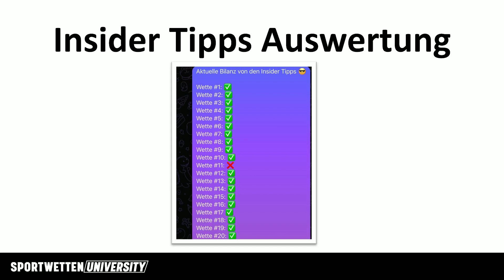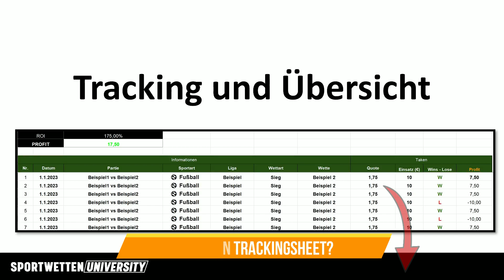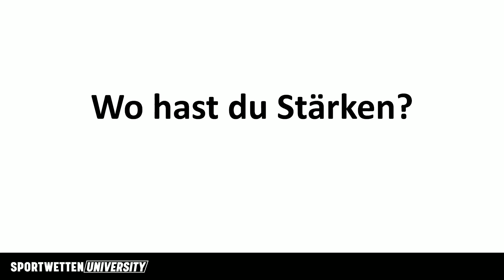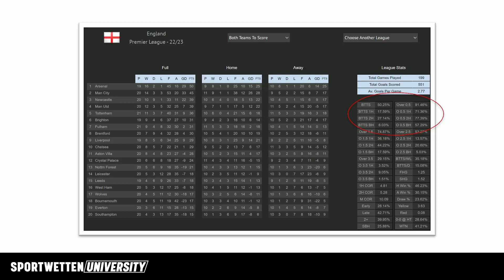Sportwetten Tipps und Tricks für Anfänger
▬ Kostenloses Sportwetten-Webinar: ▬

Über dieses Video:
In diesem Sportwetten Video zeige ich dir Sportwetten Tipps und Tricks für 2023. Als ich selber mit Sportwetten gestartet habe hatte ich genau diese Frage: Wie funktionieren Sportwetten und welche Sportwetten Tipps und Tricks gibt es für Anfänger! Der erste Sportwetten Tipp ist, das ich nicht mit Wetteinsätzen starten würde. Der zweite Sportwetten Tipp und Trick ist, das ich auf bestimmte Sportarten schauen würde, wo ich die Sportart selber verstehe und der dritte Sportwetten Tipp und Trick ist, das ich eine Sportwetten Strategie suchen würde bzw. anhand von Statistiken mir ein ersten Überblick verschaffen würde. In meinem neuen Sportwetten Video gibt es noch weitere Sportwetten Tipps bzw. Sportwetten Strategien.
Welche Sportwetten Strategien gibt es? Welche Sportwetten Tipps und Tricks gibt es für Anfänger? Ist es möglich mit Sportwetten Gewinn zu machen?
Diese Fragen kläre ich in dem Sportwetten Video!

Über diesen Kanal:
Die Sportwetten University existiert seit 2019 und hat seit dem wöchentlich neue Sportwetten Videos hochgeladen. Der Sportwetten Kanal veröffentlicht Videos zu Sportwetten ; Sportwetten Strategien und Sportwetten Tipps und Tricks.

Sportwetten sind ab 18 Jahren ebenso wie dieser Sportwetten YoutubeTM Kanal. Unsere Inhalte dienen ausschließlich Informations- und Unterhaltungszwecken und sollten niemals als Einkommensquelle betrachtet werden. Sportwetten sind mit hohem finanziellen Risiko verbunden – setzt nur Beträge, die ihr euch leisten könnt, und spielt verantwortungsbewusst.
Glücksspiel kann süchtig machen. Alle Informationen beziehen sich auf Buchmacher mit deutscher Lizenz laut offizieller Whitelist der Gemeinsamen Glücksspielbehörde der Länder (GGL).